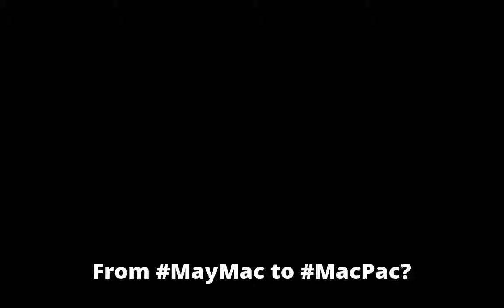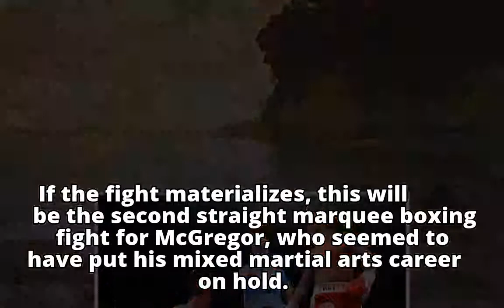Pacquiao teases ‘real boxing match’ with McGregor in 2018